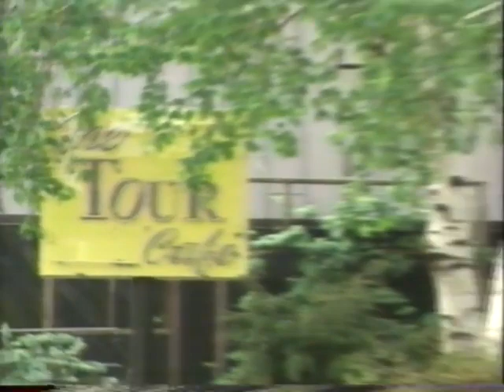Lance Armstrong & Greg LeMond- Talking & Racing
Interviews races and history Tour de France 1995